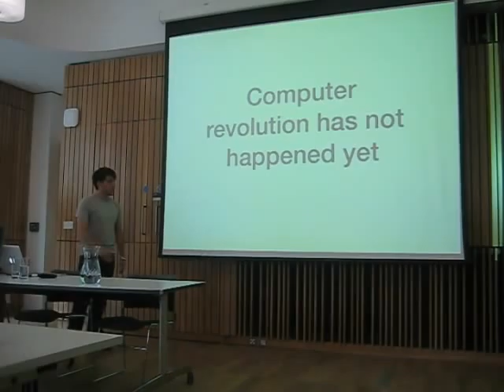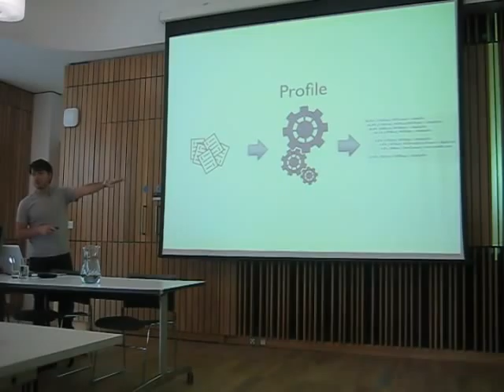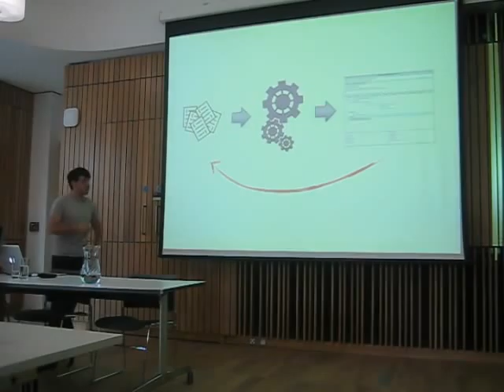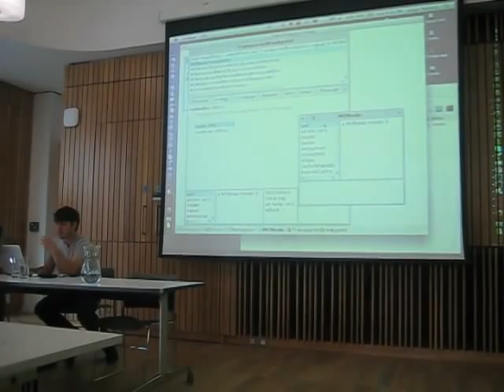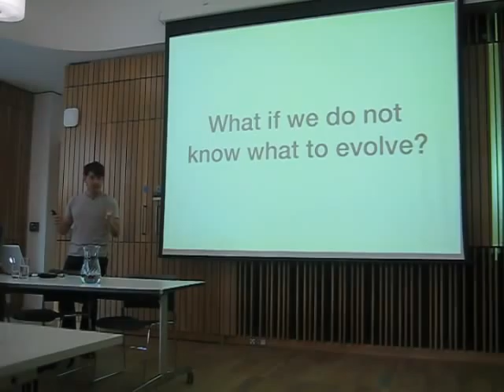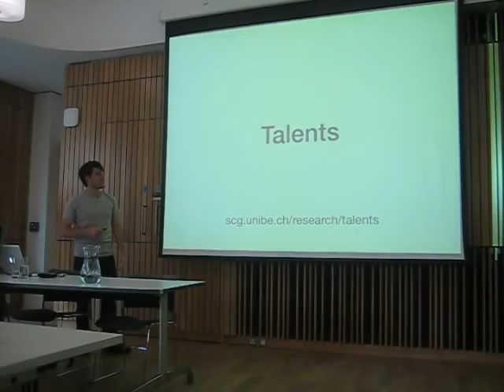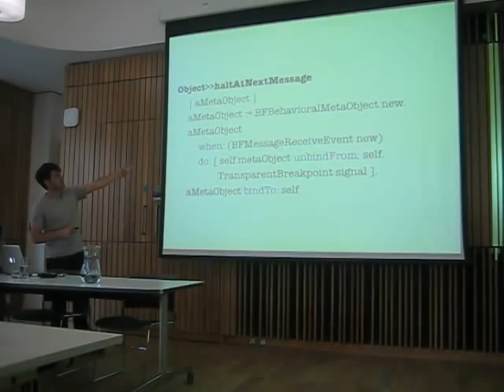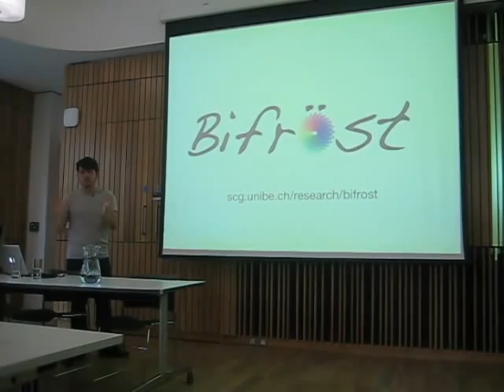Bifröst: Letting Smalltalk loose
Jorge Ressia

Abstract

A remarkable number of different approaches to reflection have been introduced over the years, each tackling a different practical problem. Despite many advances, these approaches fall short in offering high-level, general-purpose, compositional mechanisms at the meta-level. In this presentation we survey approaches to reflection to establish the key requirements for practical applications, and illustrate the limitations of these approaches from an engineering perspective. We claim that by modeling meta-objects explicitly and unifying the advantages of various approaches we obtain a cleaner approach to reflection. We introduce Bifröst, a prototype of a reflective system based on explicit meta-objects. We present a series of examples illustrating how explicit meta-objects fulfill established requirements while improving expressive power. We demonstrate Bifröst usefulness by presenting various spin-offs: Subjectopia, Chameleon, Talents and Prisma.